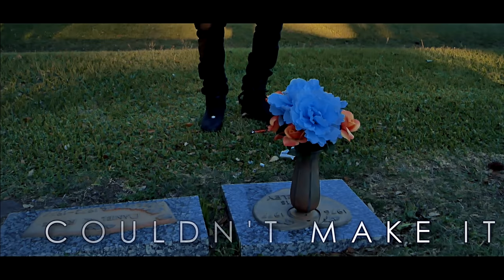QUIETMONEY MOO 🤫 "COULDN'T MAKE IT" VIDEO ft. FASTMONEY DBOY, STAYDOWN LOGO, BIGG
FOLLOW ARTIST ON INSTAGRAM: @quietmoney_moo, @quietmoney_og, @quietmoneyfamily, @staydown_logo, @fastmoneydboy, @official_rcbigg, @dot_quietmoney
FOLLOW DIRECTOR ON INSTAGRAM: @GRIDIRON_RON